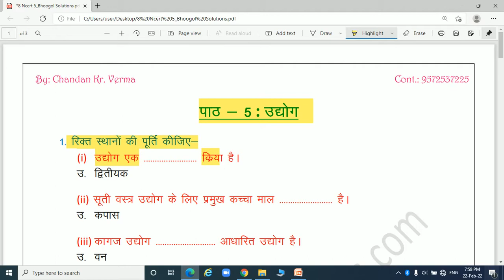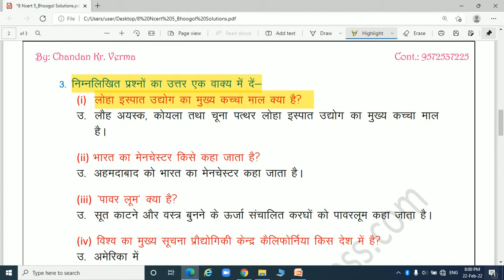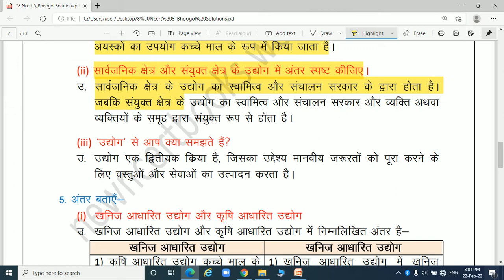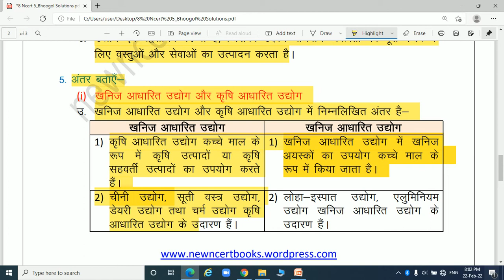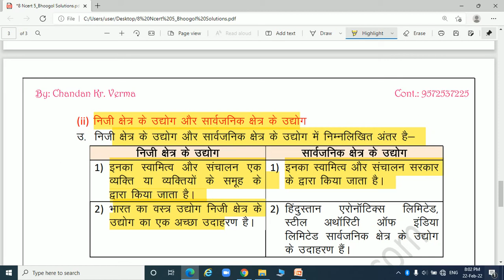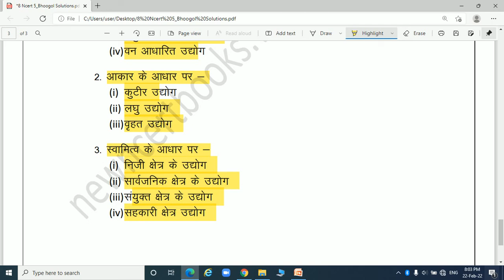8 Jcert 5_हमारे संसाधन | अध्याय - 5 : उद्योग (Industries) Complete Solutions | By: Chandan Kr Verma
Jcert Class 8: हमारे संसाधन (भूगोल)
Chapter 5 - उद्योग Complete Solutions in Hindi
Class 8: Our Resources (Geography)
Chapter 5 - Industries Solutions in Hindi

Jcert Class 8 Geography | Chapter 5 - Industries | Complete Solutions In Hindi | By: Chandan Kumar

Description
Welcome my YouTube channel🌷🌷🌷Chandan Kr Verma🌷🌷🌷
This YouTube channel is for those students who are studying in class 6 to 12 and for those who are preparing for any competitive exams. Our study material such as Science, math, general knowledge.